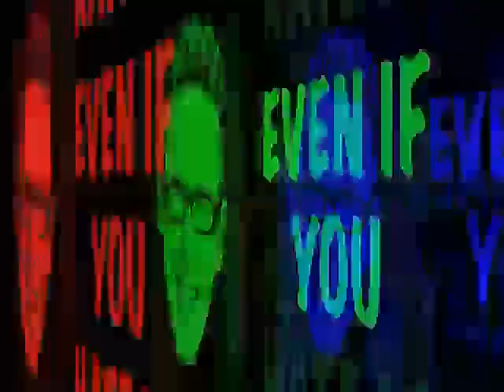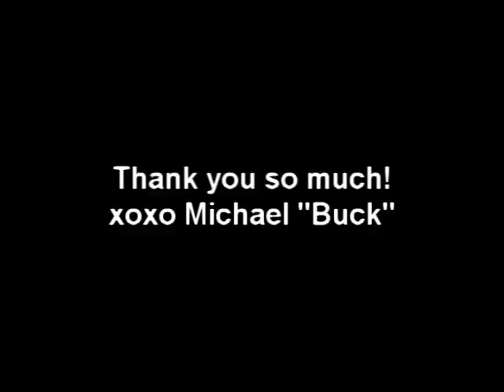recording 2018-2021 ,2023